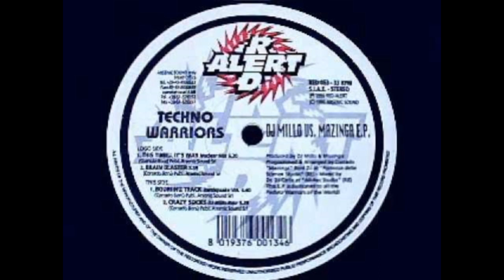DJ Millo Vs Mazinga - This Time... It's War! - (Nuclear Mix) - 1996 - (Techo Warriors)